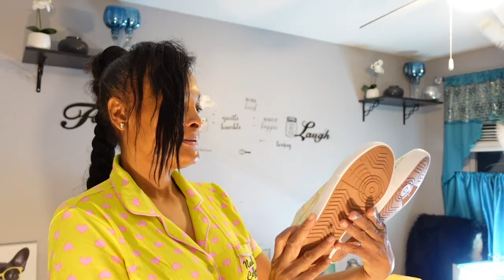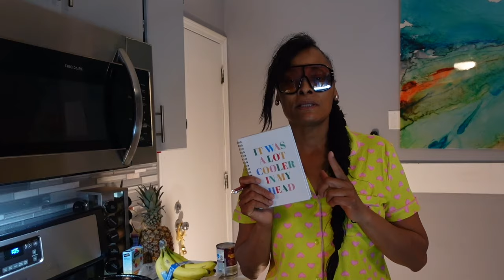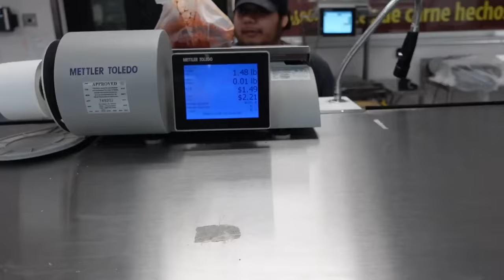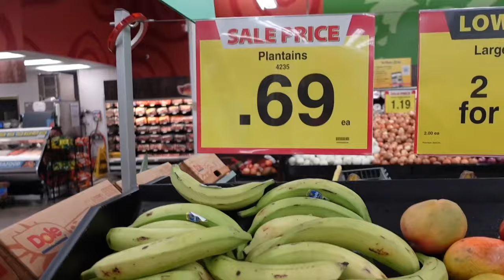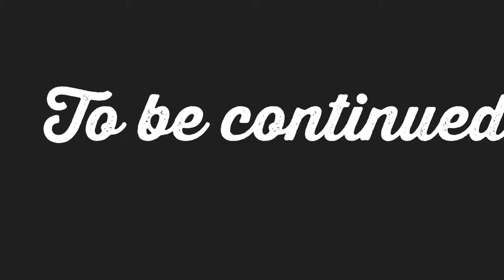VLOG: LIVING ALONE IN CHICAGO AT 50- MOTIVATIONAL VLOG. MAKING AFRICAN SOUP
Hello everybody I’m at 50 year old women living alone in Chicago, in todays vlog we will be going on our dau walk talking to different people about there walking journey, going shopping, & making African soup, if you think this is a video you’re interested in stick around it’s only going to get better ❤️‍🩹 chicago contentcreator copyrightfreemusic african foodie motivationalvideo healthylifestyle vlogs livingalone #50